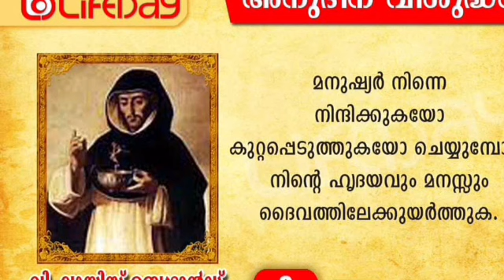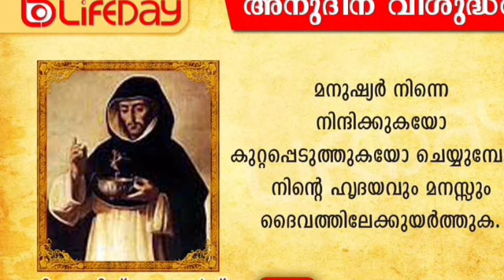Life Day- Saint Of The Day- October 9